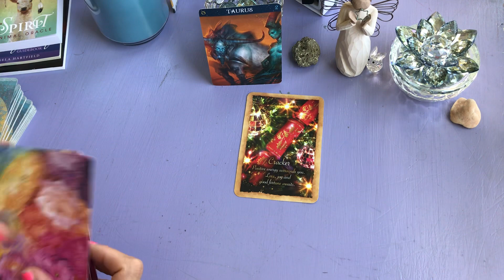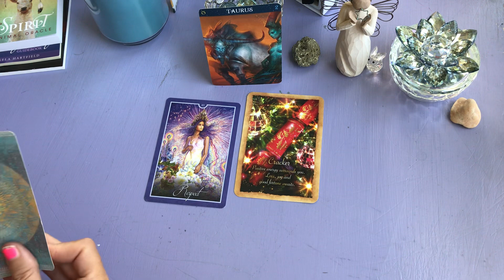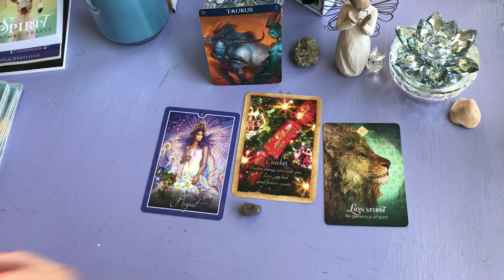Taurus...Looking out for you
Taurus mid week message   This may or may not be your day for a message for within 2 weeks